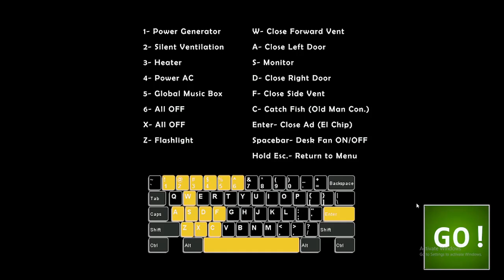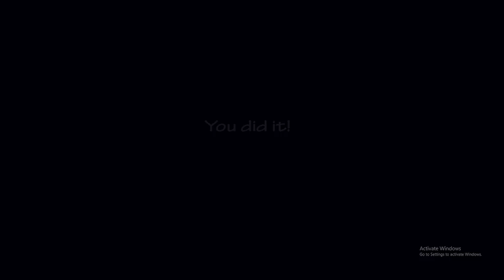FNAF: Ultimate Custom Night - Bears Attack 1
Welcome to Ultimate Custom Night, where everything gets chaotic and difficult.